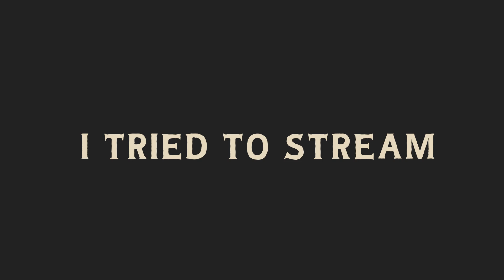How To Pronounce Kai Cenat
Hello, friends! Grandpa here, ready to pronounce the word Kai Cenat and put it in a sentence for you. If you enjoy learning new words with a dash of humor, stick around!